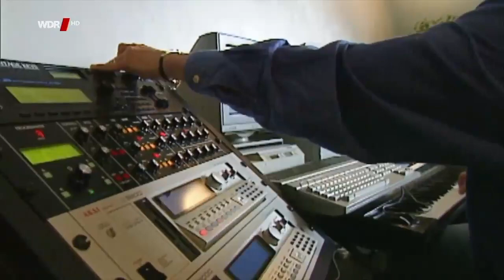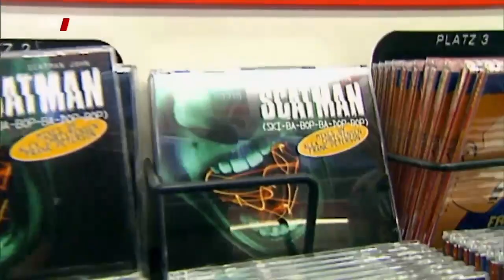Ingo Kays and Tony Catania during production of "Scatman's World" in Bottrop, Germany (1995)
Producers Ingo Kays and Tony Catania working on the 1995 single "Scatman's World" in Bottrop, Germany.

All footage shown here is from the WDR documentary series "Unser Land in den 90ern".